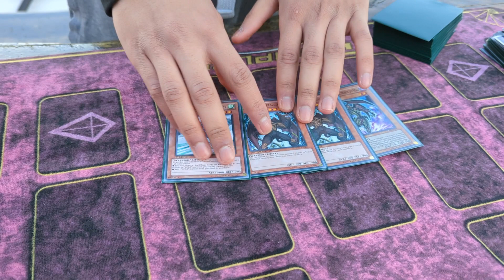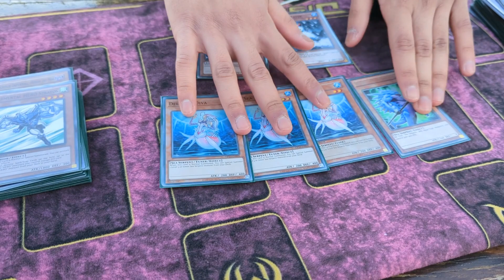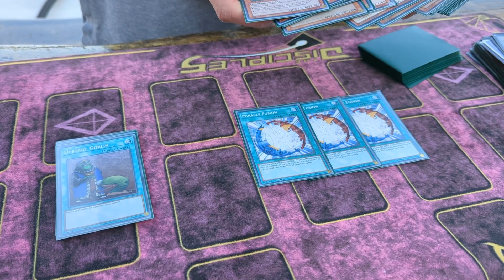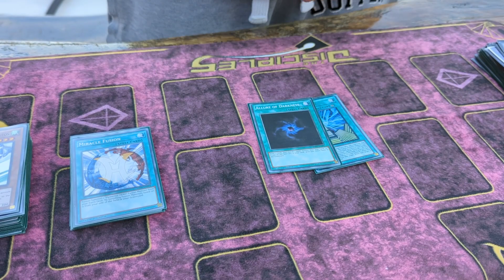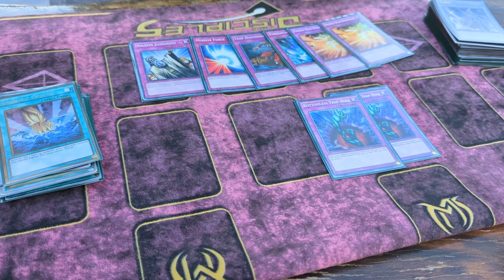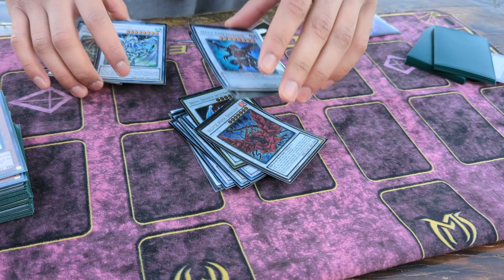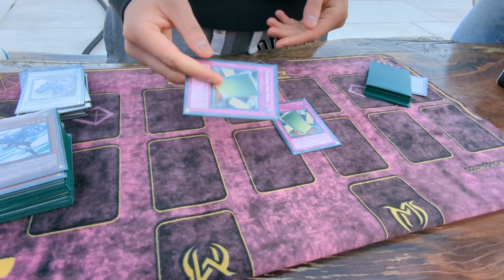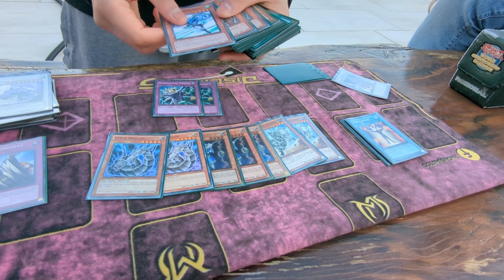Yu-Gi-Oh! - EDISON CUP! - DIVA HERO DECK PROFILE! ft Marcus Patel!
- streaming weekly providing enjoyable content featuring some of the best UK players.